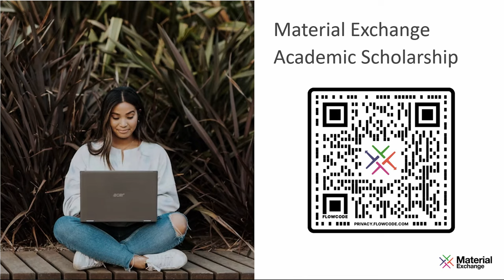Sharing Strategies and Approaches to Sustainability | Faherty, Material Exchange | PI Apparel